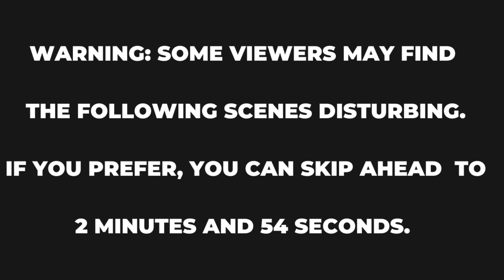The Enigmatic World of Snakes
Snakes, members of the suborder Serpentes, have captivated human imagination for centuries. With their slithering movements, unique physical characteristics, and ancient lineage, snakes are both feared and revered. In this video, we will delve into the enigmatic world of snakes, exploring their diverse species, intriguing adaptations, ecological significance, and the cultural fascination they have garnered throughout history.